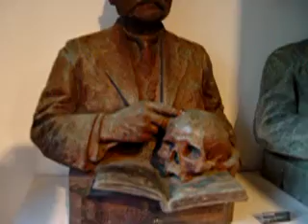東京大学総合研究博物館小石川分館